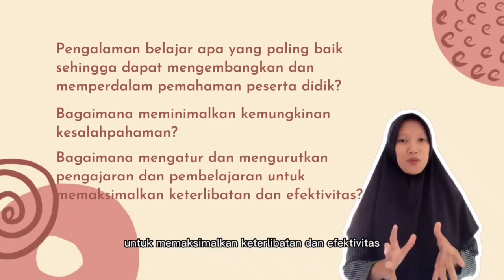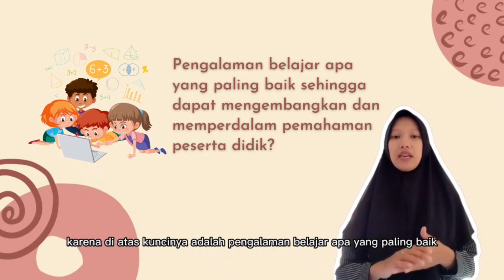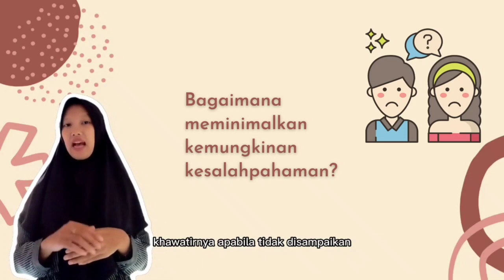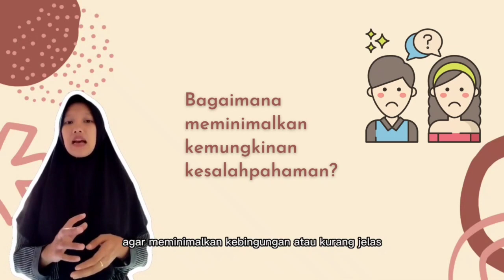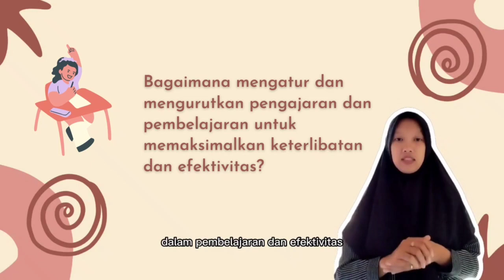Understanding by Design:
Disampaikan oleh:
1.Elina Meylani S
2.Ida Rohmatul F
3.Reni Linasari